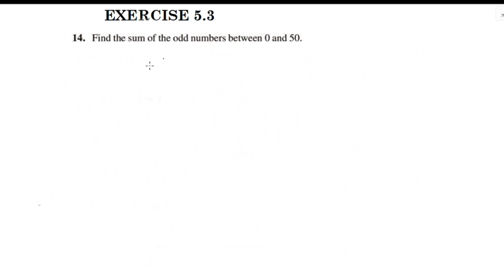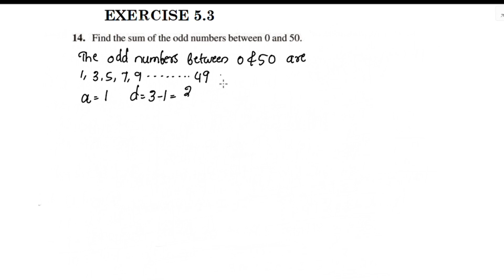Exercise 5.3 Q.no.14&15 CBSE Class 10 Maths Chapter 5 New Syllabus 2023-24 In Malayalam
Topics
1) cbse maths class 10
2) cbse maths class 10 chapter 5
3)cbse classes by grace jose
4) ncert maths solutions
5) arithmetic progression class 10 maths
6) class 10 chapter 5 maths introduction in malayalam
7)  class 10 maths  chapter 5 exercise 5.3 question number 1 in malayalam